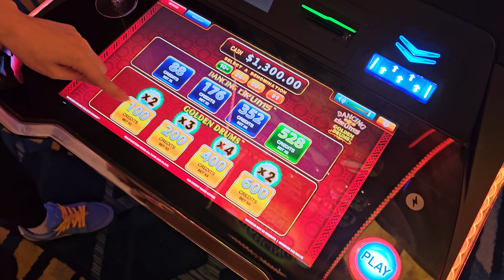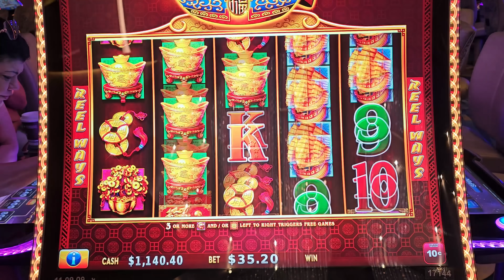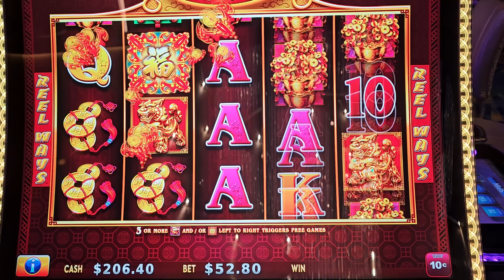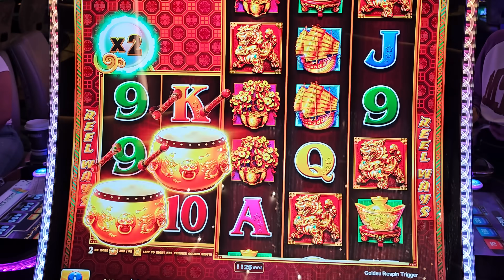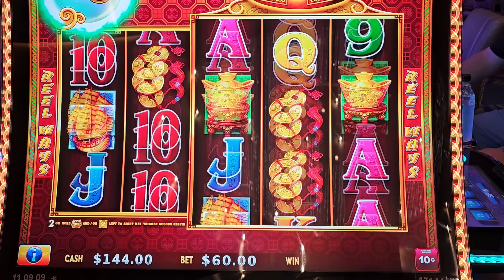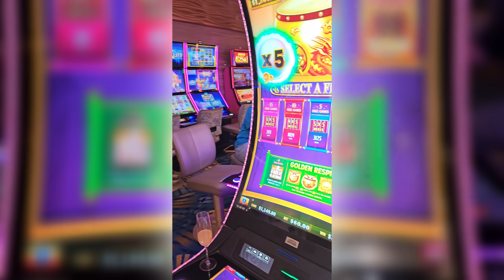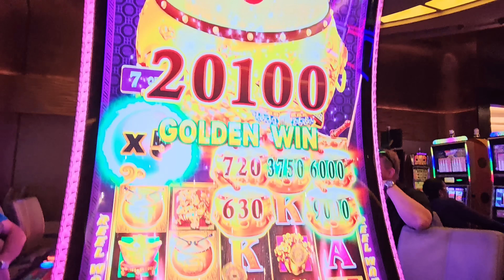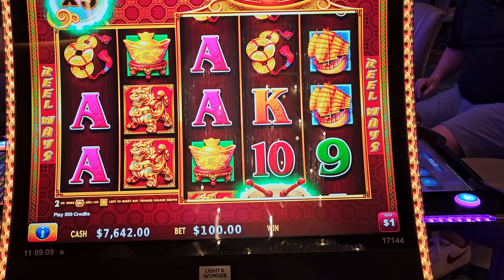I WON A MASSIVE JACKPOT After Making The Biggest Rookie Mistake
I WON A MASSIVE JACKPOT After Making The Biggest Rookie Mistake When a Casino Manager Saves You From a Slot Machine Meltdown. The Dancing Drums Slot Is INSANE (But You Need to Know This First). Watch This Before You Play Dancing Drums (Important!) Lady Luck HQ is at The Hard Rock Hotel & Casino in FL Today we are playing on a new slot machine called Golden Dancing Drums High Limit Slot Machine.

👀 Want to see more live slot play from lady luck slots on her slot channel --- YOU MUST WATCH THIS NEXT! This Is A DREAM COME TRUE! Casino Edition 🎰